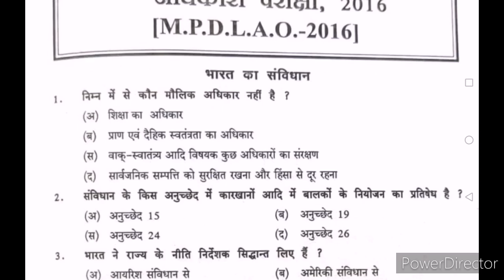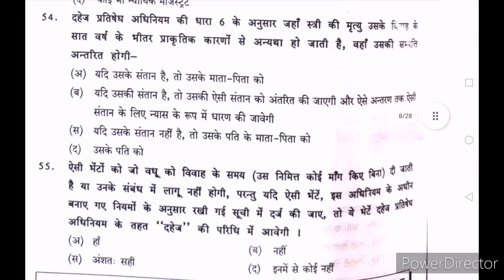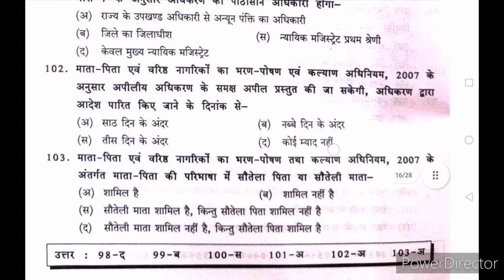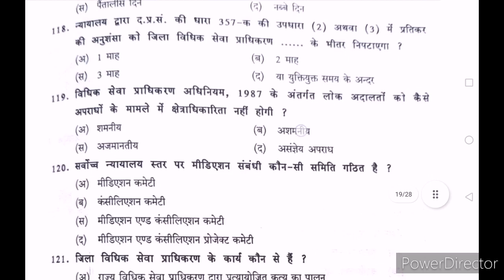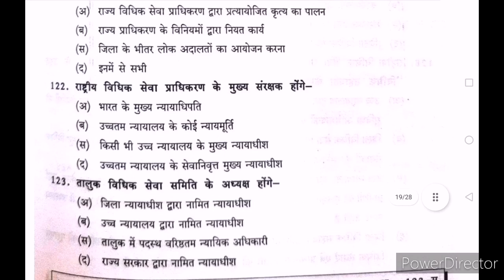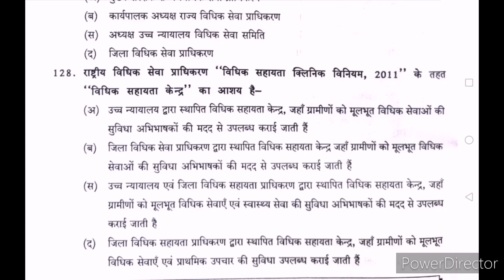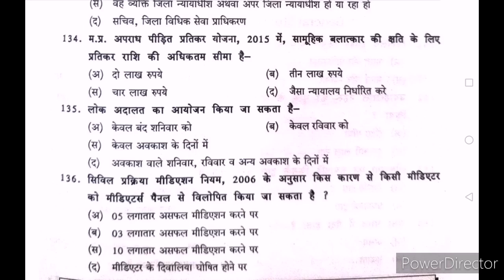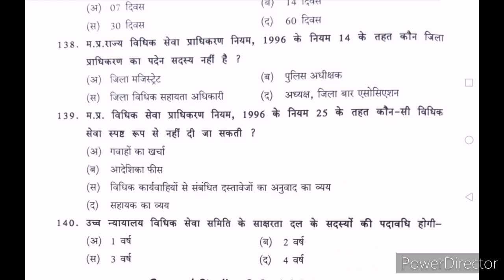MPDLAO previous exam paper जिला विधिक सहायता अधिकारी